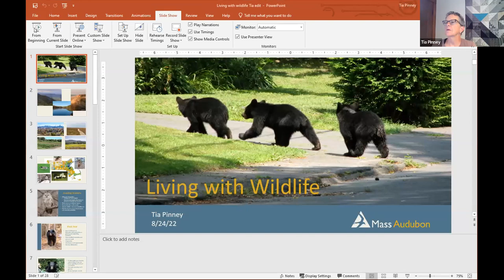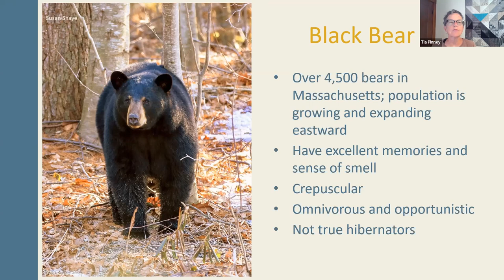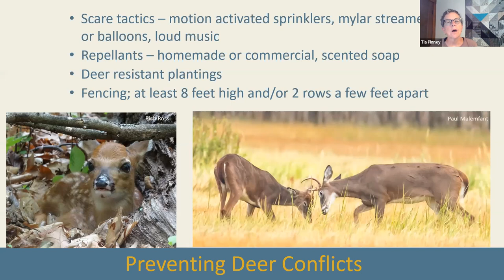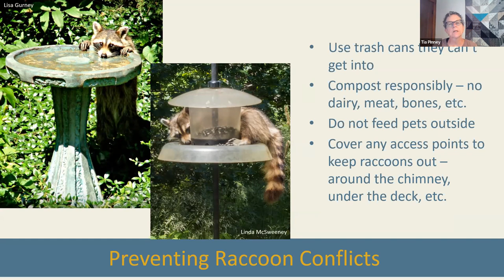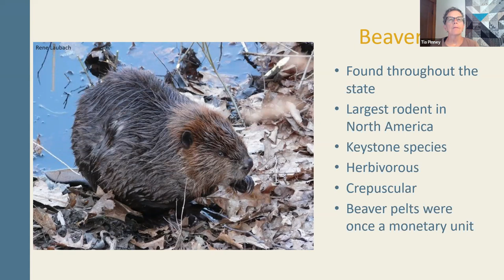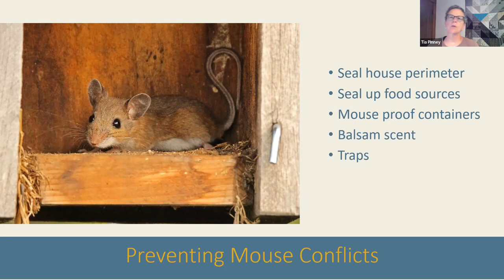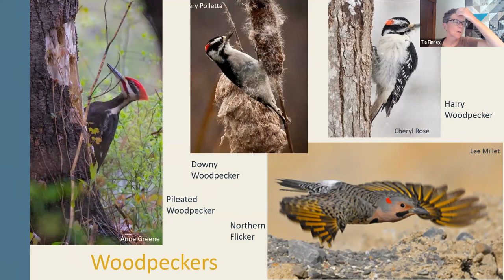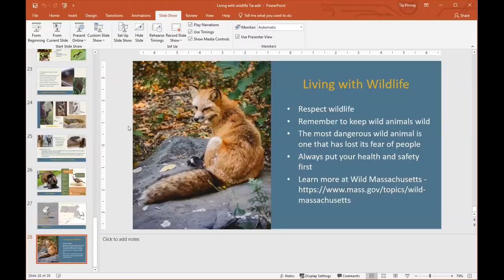Living with Wildlife in Massachusetts with the Mass Audubon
We share Massachusetts with a diverse range of wildlife that you may have come across exploring your neighborhood or making headlines in the news. Learn about commonly encountered wildlife such as deer, coyote, and raccoons, and their intersection with the wild and developed spaces we inhabit. Find out best practices for maintaining bird feeders and attracting visitors. From amazing pollinators to problematic mosquitoes and ticks, we’ll introduce some incredible insects and how we impact each other. Whether you watch it from your window or your screens, you’ll learn more about how to peacefully co-exist with these unique neighbors here in the Commonwealth.

Led by Tia Pinney, a Biologist, Lead Naturalist, and educator at Mass Audubon’s Drumlin Farm Wildlife Sanctuary in Lincoln. Since 1994, when she first started working at the farm, Tia has overseen efforts to maintain New England’s wildlife on our 206-acre property, managing staff and volunteers in planting projects and citizen science.